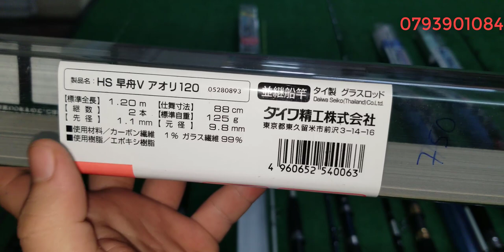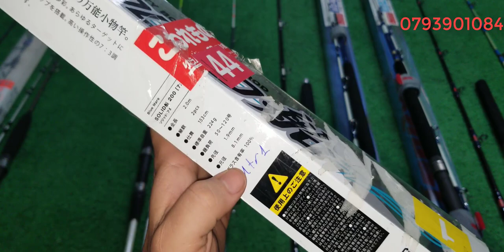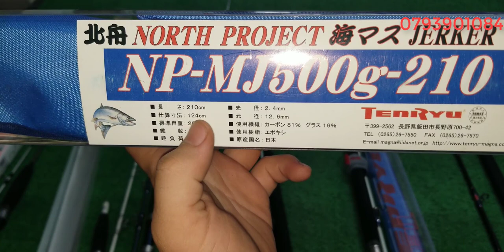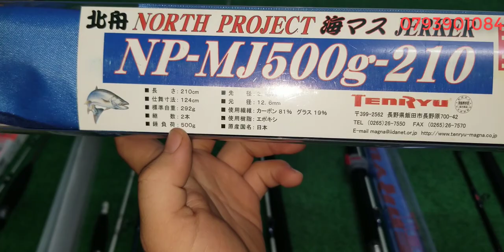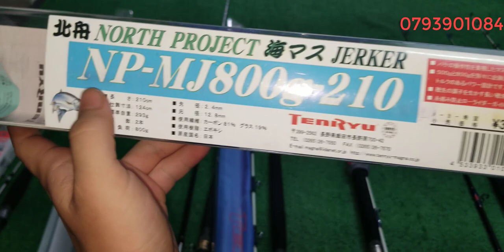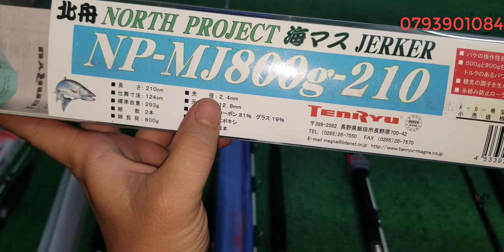Tập 158: Cần câu carbon Nhật Bản (12/7/2021)